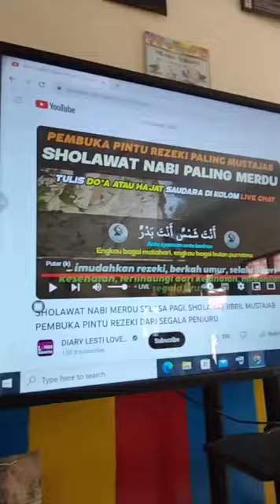TK HAYATUL IKHLAS KUNINGAN . DONGENG MAULID NABI // RIO DIRGANTARA